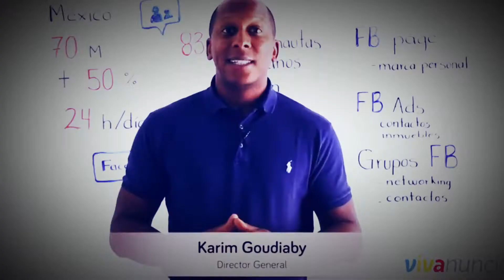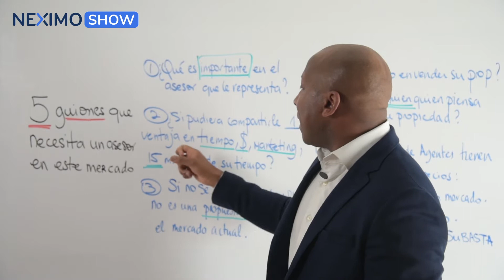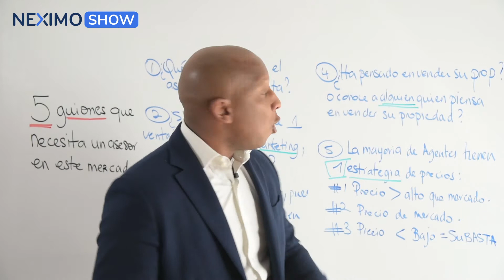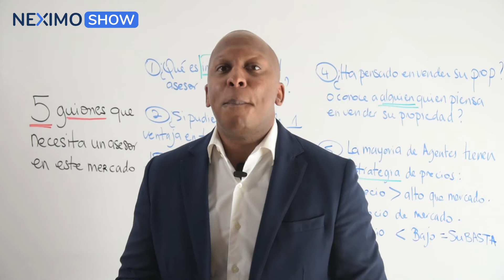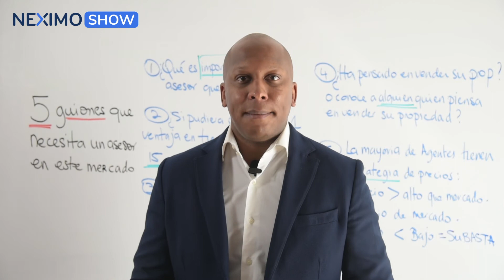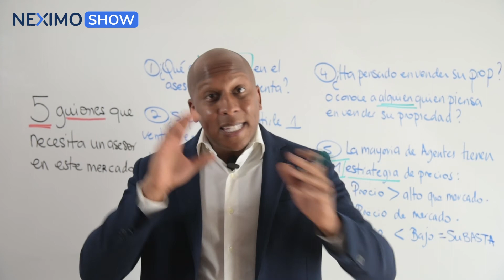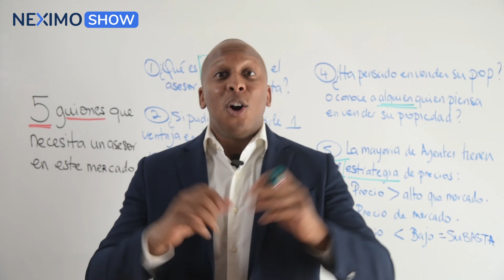Episodio 1: 5 guiones que necesita un asesor inmobiliario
El poder de la palabra lo es todo.
La clave está en cómo, cuándo y dónde decir las frases correctas que te garantizan una venta segura.
En este video te enseño 5 preguntas clave que necesita todo asesor inmobiliario para tener un venta exitosa.